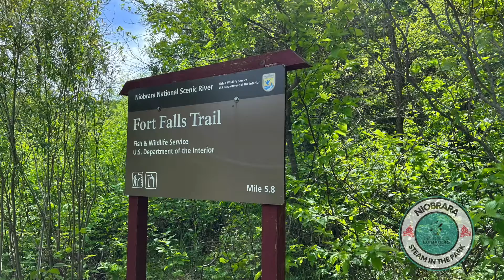Niobrara STEAMinthePARK Day ONE